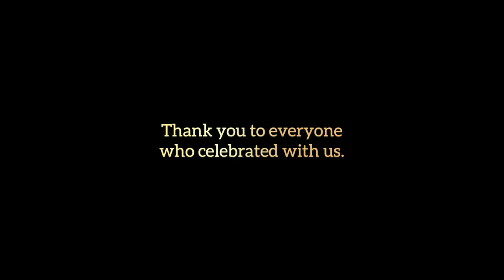Mediterranean Wedding in Denia, Spain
A week ago today, Eric and I got married here in Denia, Spain. We had the most wonderful time and greatly appreciate everyone who celebrated with us, be it in person or from afar. Thank you! And a huge thank you to our wonderful wedding coordinator @mariamonllor.wp and @ZaharaLounge, our fantastic wedding venue for the sunset ceremony, dinner and dancing.

Musician: Rook1e